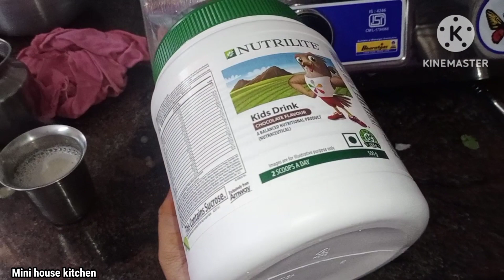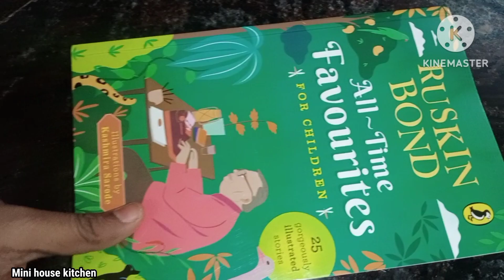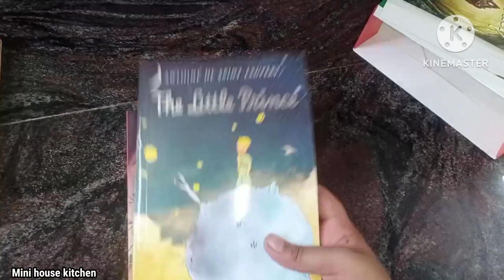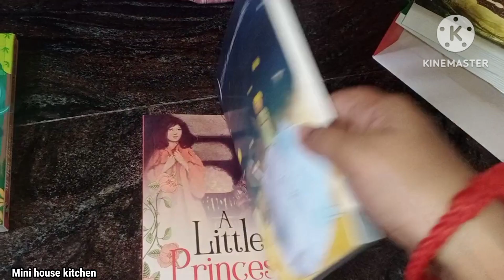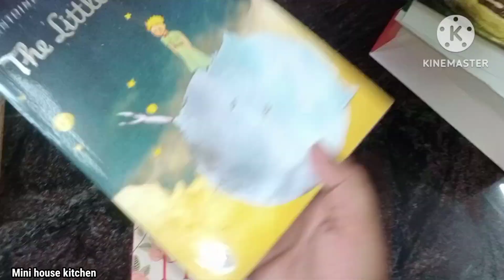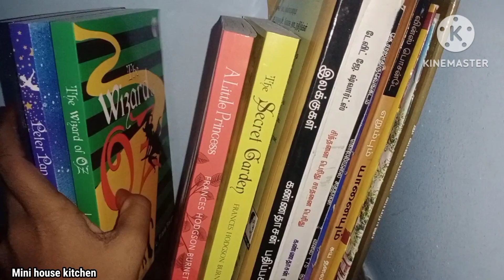School day morning routine/Book review/Mini house kitchen/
Hai friends,

If you have like this video please,